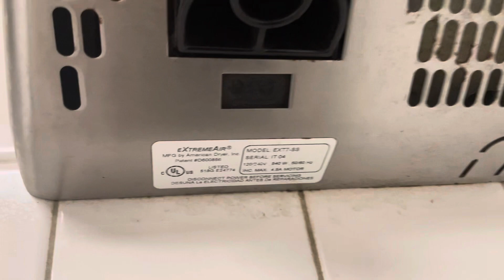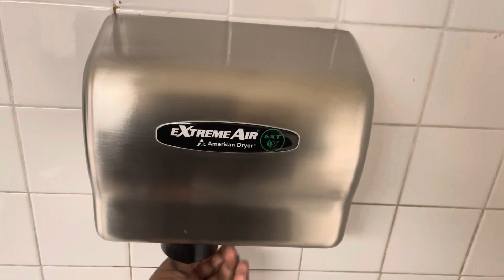American Dryer eXtreme Air EXT's @ Burlington, Orange Promenade Shopping Center, Orange, CT